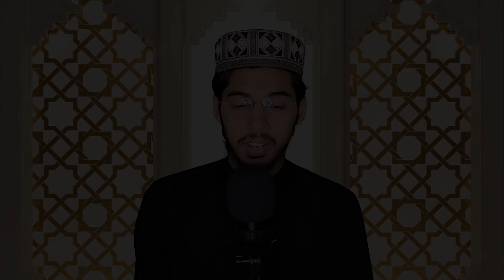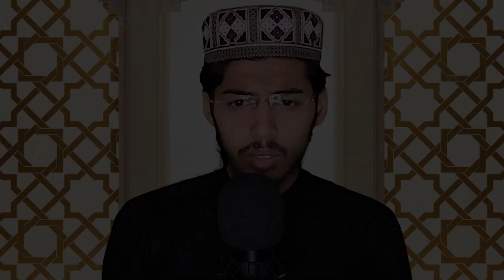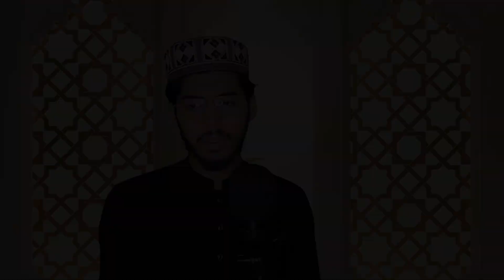heart touching kalam || maa ki shaan maa di shan punjabi kalam || by Hafiz Shahzaib Afzal || City533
سمندری سٹی کے اس یوٹیوب چینل کو سبسکرائب کریں اور اپنے پیاروں سے شیئر کر کے سپورٹ کریں۔ شکریہ